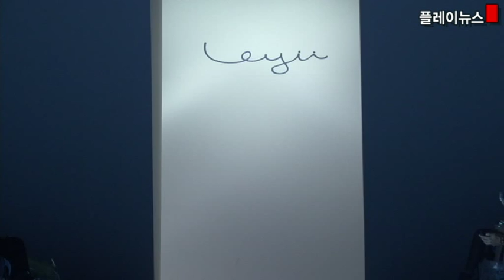Seoul Fashion Week S/S 2013 LEYII Collection Show - 서울패션위크 이승희 패션쇼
Seoul Fashion Week S/S 2013 LEYII Collection Show at The War Memorial of Korea on 27th Oct. 2012

2012년 10월 27일 용산 전쟁기념관에서 열린 추계 서울패션위크 이승희 컬렉션 패션쇼 동영상